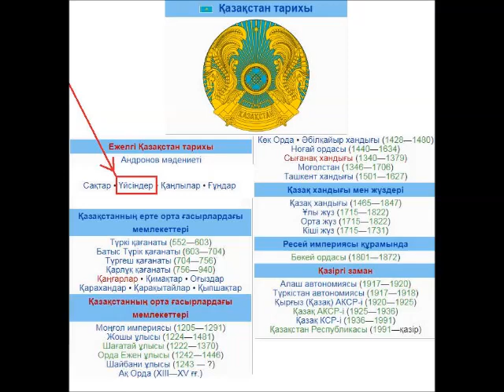“ Қазағым-ай “ . Орындаушы : Гауһартас этно фольклорлық ансамблі.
“ Қазағым-ай “.
 Орындаушы : Гауһартас этно фольклорлық ансамблі.